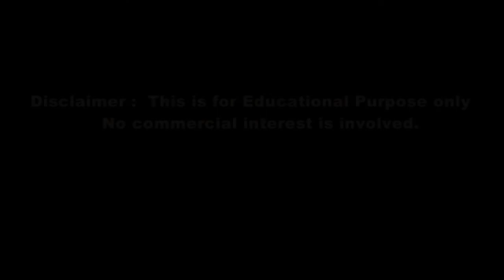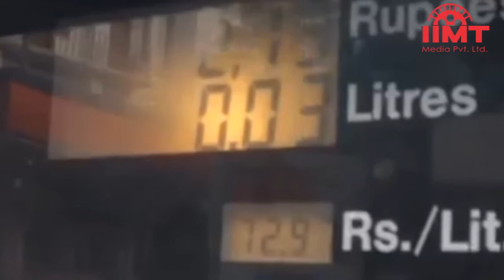News Live 11-Sep-2018 || IIMT Media || Bigg Boss 12 के लिए हर हफ्ते सलमान को मिलेगी 300 करोड़ फीस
रुपये की गिरावट पर सरकार चिंतित, लेगी NRI की मदद
डॉलर के मुकाबले लगातार कमजोर हो रहे रुपये पर केंद्र सरकार ने पहली बार चिंता जाहिर की है। इस संकट से बाहर निकलने के लिए सरकार नॉन रेजिडेंट इंडियन्स (एनआरआई) की मदद ले सकती है। बता दें कि भारतीय करंसी, इस वक्त एशिया में सबसे बुरा प्रदर्शन करनेवाली करंसी बन गई है। सोमवार को भी भारतीय रुपये में गिरावट जारी रही।
लड़ाकू विमान तेजस का कारनामा, 20 हजार की ऊंचाई पर भरा ईंधन
भारत में निर्मित हल्के लड़ाकू विमान तेजस ने हवा में ईंधन भरने की बाधा पूरी कर ली। 20 हजार की ऊंचाई पर इस लड़ाकू विमान में पहली बार ईंधन भरने का परीक्षण सफल रहा। इसके साथ ही भारत उन देशों के विशिष्ट समूह में शामिल हो गया है जिसके पास सैन्य विमानों के लिए हवा में उड़ान के दौरान ईंधन भरने की प्रणाली है।

पेट्रोल और डीजल की कीमतों में फिर हुआ इजाफा, अभी और बढ़ने की आशंका
देश में लगातार बढ़ते पेट्रोल और डीजल के दामों में आज भी इजाफा जारी रहा विशेषज्ञों का मानना है कि आने वाले वक्त में भारतीय बाजारों में पेट्रोल और डीजल की कीमतें अभी और आसमान छूने वाली हैं. पेट्रोल-डीजल की कीमतों में इजाफे के पीछे रुपया एक बड़ा कारण है. रुपये में गिरावट के चलते ही तेल कंपनियां लगातार कीमतों में बदलाव कर रही हैं. दरअसल, कंपनियां डॉलर में तेल का भुगतान करती हैं, जिसकी वजह उन्हें अपना मार्जिन पूरा करने के लिए तेल की कीमतों को बढ़ाना पड़ रहा है.
NPA पर रघुराम राजन का संसदीय समिति को जवाब, UPA सरकार को ठहराया जिम्मेदार
भारतीय रिजर्व बैंक के पूर्व गवर्नर रघुराम राजन ने बढ़ते गैर निष्पादित परिसंपत्तियों को लेकर संसद की एक समिति को भेजे अपने जवाब में पूर्ववर्ती यूपीए सरकार को कटघरे में खड़ा कर दिया है. राजन ने कहा है कि घोटालों और जांच की वजह से सरकार के निर्णय लेने की गति धीमी होने की वजह से एनपीए बढ़ते गए. बता दें कि सितंबर 2016 तक तीन साल आरबीआई के गवर्नर रहे राजन फिलहाल शिकागो बूथ स्कूल ऑफ बिजनेस में वित्त मामलों के प्रोफेसर हैं.
दूरदर्शन पर लाइव शो के दौरान मशहूर लेखिका का निधन
टीवी में लाइव शो के दौरान जानी-मानी शिक्षाविद और लेखिका रीता जतिंदर का निधन हो गया। शो के दौरान शिक्षाविद और लेखिका रीता जतिंदर अपने जीवन और उपलब्धियों पर सवालों का जवाब दे रही थीं। रीता के अचानक निधन से उनके घरवाले, दोस्त और प्रशंसक हैरान रह गए। रीता जम्मू-कश्मीर में दूरदर्शन के शो के लाइव टेलिकास्ट के दौरान मेहमान के रूप में शामिल हुई थीं उस वक्त चैनल में 'गुड मार्निंग जम्मू ऐंड कश्मीर' का प्रसारण हो रहा था।

पुलिस वालों को 'ठुल्ला' कहने के केस में मानहानि के आरोप से बरी हुए केजरीवाल
अदालत ने मुख्यमंत्री अरविंद केजरीवाल को एक पुलिस कॉन्स्टेबल की ओर से दायर मानहानि के मामले में बरी कर दिया है। पुलिसकर्मी का कहना था कि साल 2015 में एक प्राइवेट न्यूज चैनल पर दिए गए इंटरव्यू के दौरान सीएम के पुलिस वालों के लिए ‘ठुल्ला’ शब्द का इस्तेमाल करने से वह व्यक्तिगत रूप से आहत और अपमानित महसूस कर रहा है।
इमरान सरकार ने कहा, चीन के साथ CPEC डील्स पाकिस्तान के लिए अनुचित
पीओके से गुजर रहे चीन-पाक आर्थिक गलियारे को लेकर चीन की चालाकी पाकिस्तान को शायद समझ में आने लगी है। पाकिस्तान की नई इमरान खान सरकार ने चीन के साथ CPEC डील्स को अनुचित करार दिया है। पाकिस्तान ने इस डील्स को 'अनफेयर' कहा है क्योंकि चीन-पाक आर्थिक गलियारे को लेकर किए गए समझौते से चीनी कंपनियों को जबर्दस्त फायदा हो रहा है।
प्रतिबंधों के बीच ट्रंप का दावा- अमेरिका के साथ व्यापार करना चाहता है भारत
संयुक्त राज्य अमेरिका के राष्ट्रपति डोनाल्ड ट्रंप ने कहा है कि भारत अमेरिकी प्रशासन के कड़े रुख के बावजूद उसके साथ व्यापार समझौता करना चाहता है. ट्रंप सरकार उस सब्सिडी को समाप्त करना चाहती है जो भारत और चीन जैसी विकासशील अर्थव्यवस्थाएं अमेरिका से प्राप्त करती रही हैं अमेरिकी राष्ट्रपति ट्रंप की नजर में अमेरिका विकासशील देश है और वह चाहते हैं कि किसी भी अन्य देश की तुलना में वह भी तीव्र गति से आगे बढ़े.
एलिस्टर कुक के सजदे में झुका सोशल मीडिया, दिग्गज क्रिकेटरों ने दी बधाई
इंग्लैंड के महान बल्लेबाज एलिस्टर कुक ने टीम इंडिया के खिलाफ अपने करियर का आखिरी व अंतिम टेस्ट खेलते हुए इतिहास रच दिया। उन्होंने टीम इंडिया के खिलाफ ओवल में खेले गए पांच मैचों की टेस्ट सीरीज के पांचवें व अंतिम मैच की दूसरी पारी में 147 रन की यादगार पारी खेली। कुक को सोशल मीडिया पर ऑस्ट्रेलिया के महान खिलाड़ी ब्रेट ली समेत विश्व के दिग्गज क्रिकेटरों ने बधाई दी।
Bigg Boss 12 के लिए हर हफ्ते सलमान को मिलेगी 300 करोड़ फीस
छोटे परदे के पॉपुलर रियलिटी शो 'बिग बॉस 12' जल्द ही टेलीकास्ट होने वाला है। यह शो अगले हफ्ते 16 सितंबर आपको इंटरटेन करेगा। ये शो 13 हफ्तों तक चलेगा। हर बार की तरह इस बार भी बॉलीवुड एक्टर सलमान खान इस शो को होस्ट करेंगे। इस शो में सलमान क केवल दो ही दिन होस्ट करते हुए दिखाई देगें। लेकिन इस दो के लिए सलमान खान ने टीम से 300 करोड़ फीस  मांगी है।